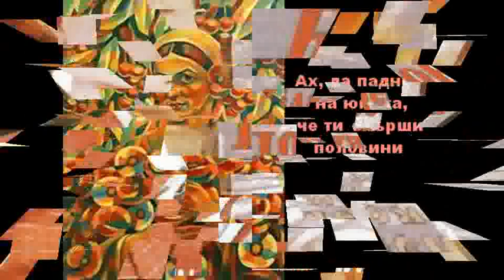Благовест Порожанов - Мори Милко кюстендилко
Народна музика